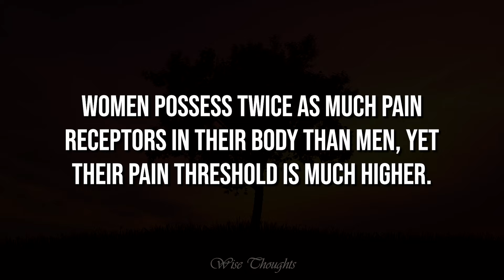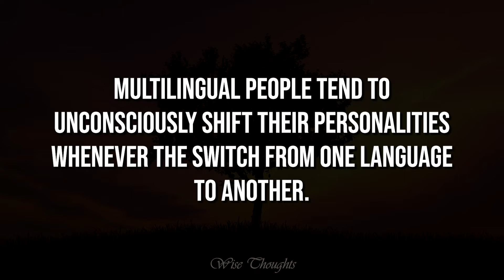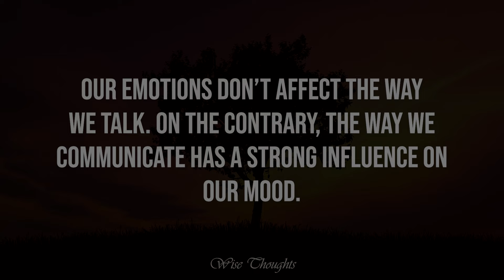95% of women get horny when men... Wise Thoughts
95% of women get horny when men... Wise Thoughts
Delve into the complexities of the mind as we uncover intriguing insights backed by psychological research and evidence.

Join us on this enlightening journey as we unravel the mysteries of the human mind and gain invaluable insights into the complexities of human nature. Prepare to be amazed, intrigued, and inspired as we explore the fascinating world of psychological facts.